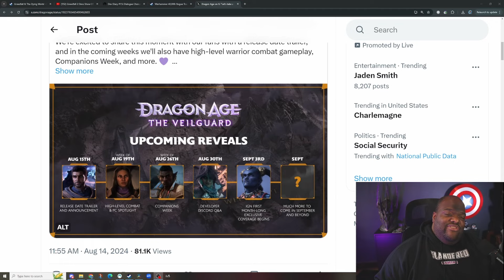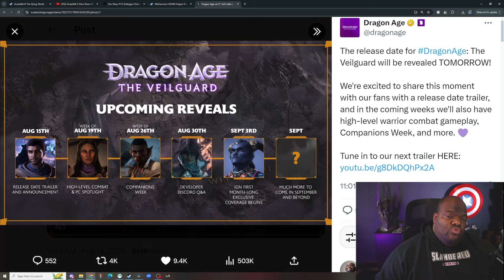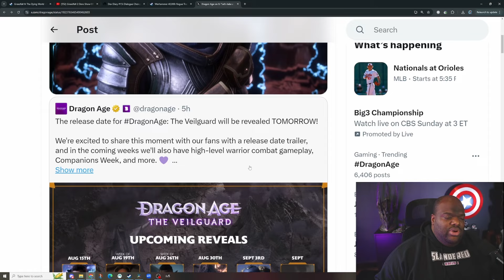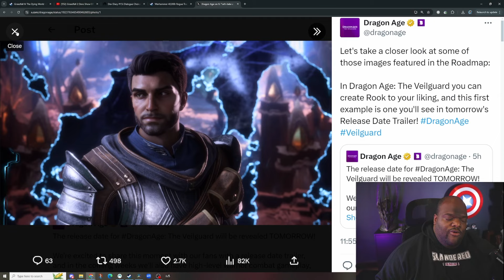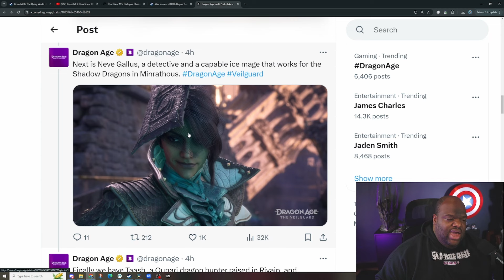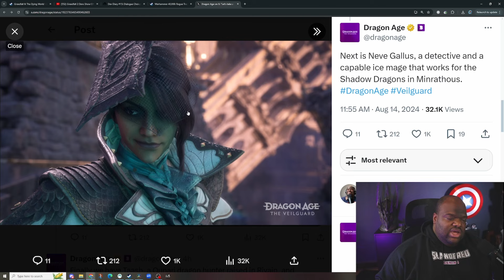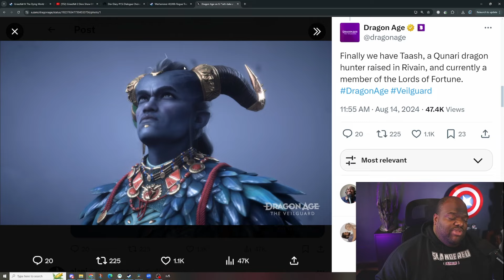Dragon Age: The Veilguard - Bioware Releases Roadmap Promising New Trailer & Combat Showcase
In this video I walk through the roadmap and new screenshots released by Bioware.

00:00 Intro
00:58 Roadmap
02:59 Rook Screenshots
04:54 Party Member Screenshots
09:02 Final Thoughts